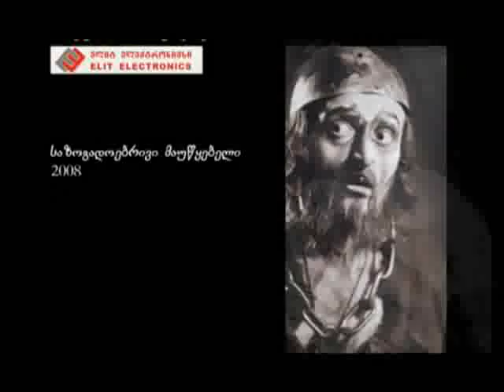,,epizodi, rogorc mtavari"- karlo sakandelidze